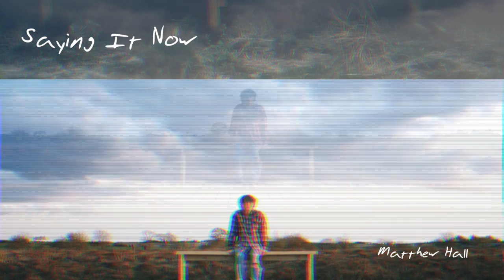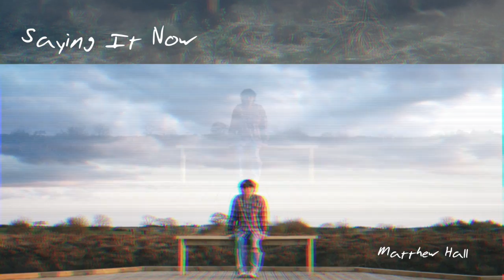Saying It Now (Official Audio)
Official audio for 'Saying It Now' by Matthew Hall

lots more content on my other socials below.

Lyrics -

V1

I don’t know when you heard it last
But I promise I’m keeping track
Of the beds we make, the nights awake
Mean more than just all that

Pre-chorus

Words are stuck and when I choke I overcompensate
Let it out before it’s too late

Chorus

I’m gonna write you a letter but you’re more than just ink on a page
I’m gonna make you a candle but you’re more than just burning a flame
I know it annoys you when I don’t say it out loud
But I’m saying it now
This is how I’m saying it now

V2

I know that it’s inaudible
But I’ll always show you how beautiful
You look when you dance I’ll hold your hand
While we
Forget the world
Hmmm

Pre-chorus

Chorus

I’m gonna fly over an ocean cause you’re more than the distance between
I’m gonna write you an album so you know what you are to me
Yeah This is how I’m saying it now